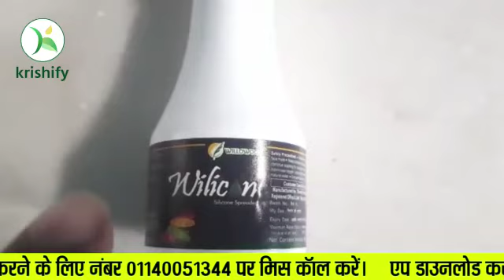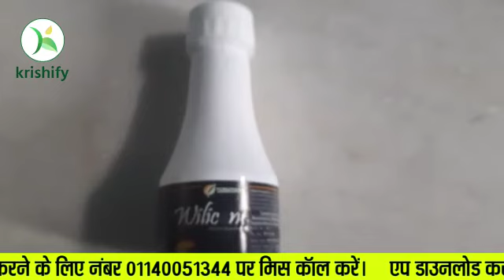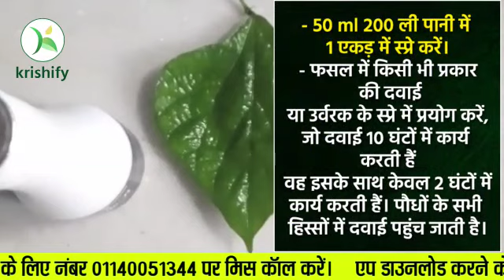Wilic Silicone sticker की जानकारी || सिलिकॉन स्टीकर || krishify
किसान मित्र आज के वीडियो जानेगें Silicone sticker क्या होता है, फसल में किसी भी प्रकार की दवाई या उर्वरक की स्प्रे में प्रयोग करें। जो दवाई 10 घंटों में कार्य करती हैं वह इसके साथ केवल 2 घंटों में कार्य करती हैं पौधौं के सभी हिस्सों में दवाई पहुंच जाती हैं। देखें पूरी जानकारी वीडियो में धन्यवाद।